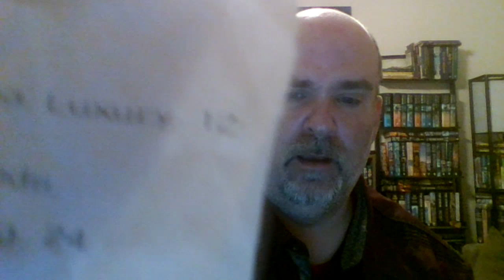Movie Review: Borderlands (not as bad as everyone rips it to be)